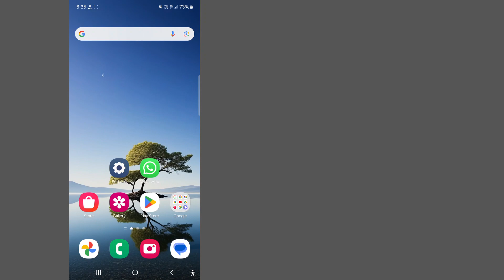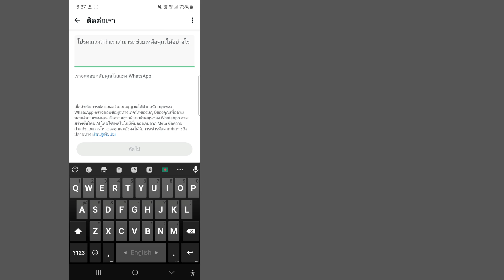วิธีแก้ไขตัวเลือก Facebook Profile Notes ที่ไม่แสดง (อัปเดตใหม่)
สวัสดีเพื่อน ๆ

หากวิดีโอนี้มีประโยชน์กับคุณ โปรดสมัครสมาชิกช่องของฉันเพื่อรับชมวิดีโอเพิ่มเติม หากคุณมีคำถามใด ๆ โปรดแสดงความคิดเห็นด้านล่าง

          💛โปรดแชร์กับเพื่อน ๆ ของคุณ